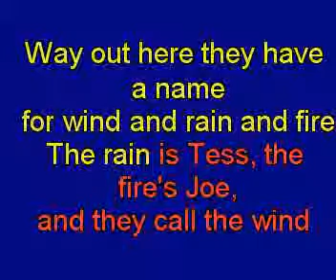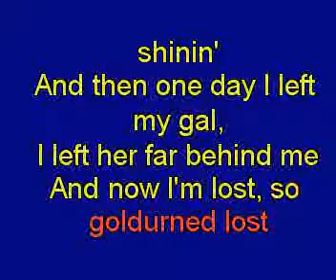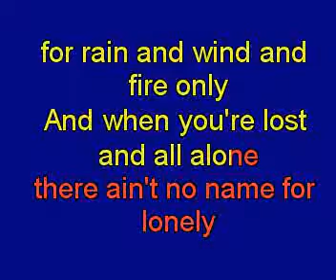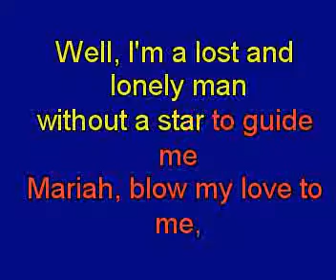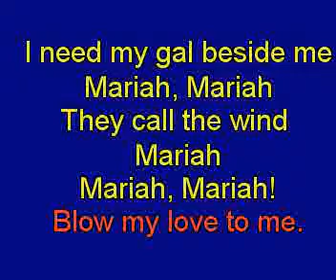Carey Mariah They Call the Wind Mariah